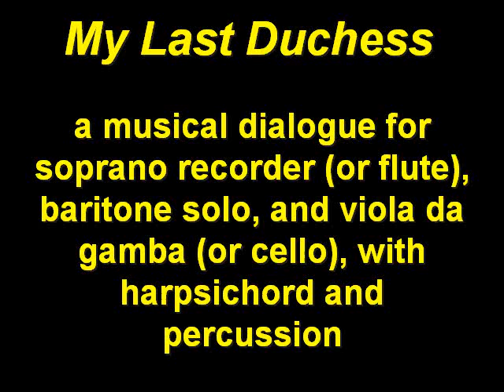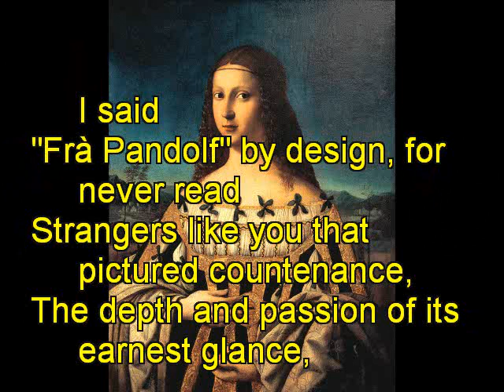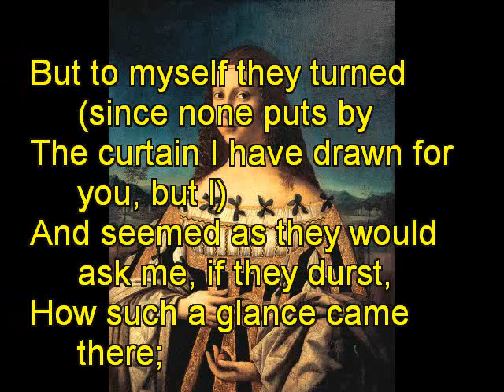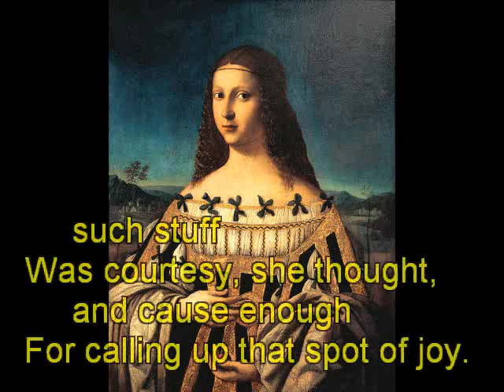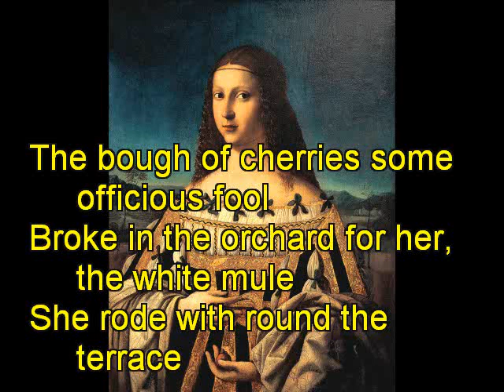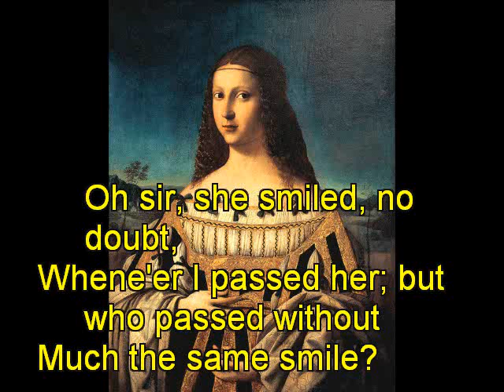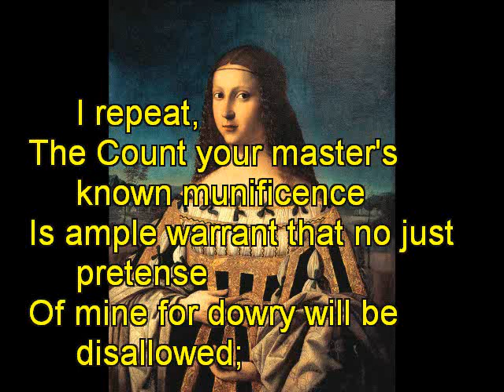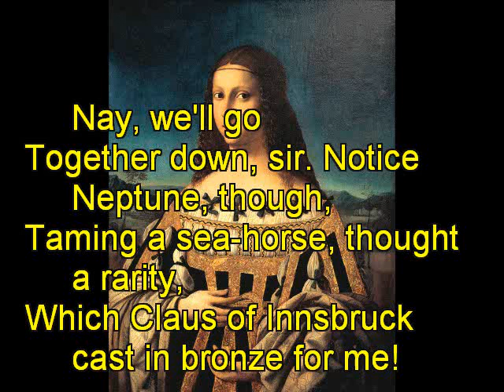"My Last Duchess" -- musical setting, audio with text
This is a piece that I composed in 1982 for my master's degree recital at Florida State University.  It's a setting of the dramatic monologue by Robert Browning.

The video shows the text of the poem while an audio recording from 1982 is playing.